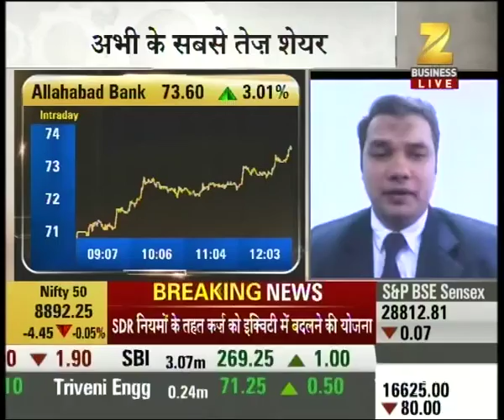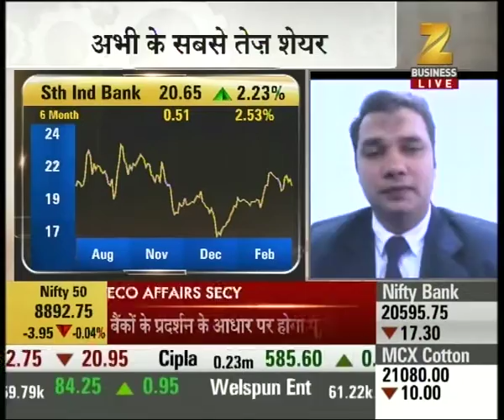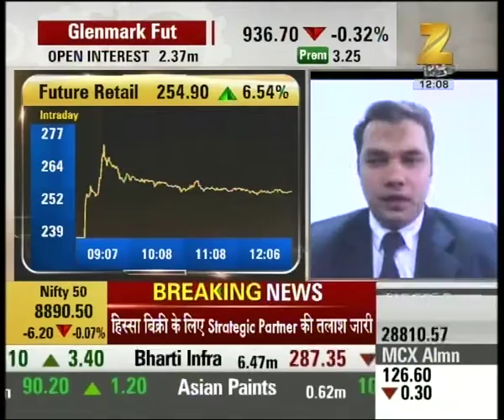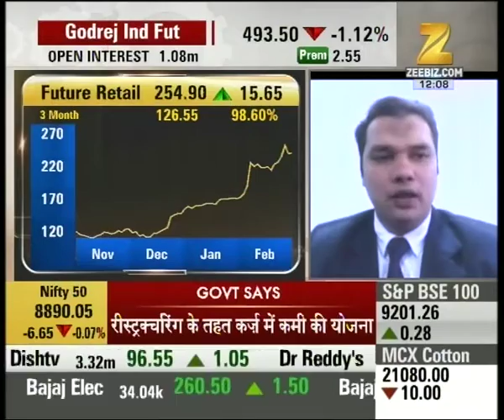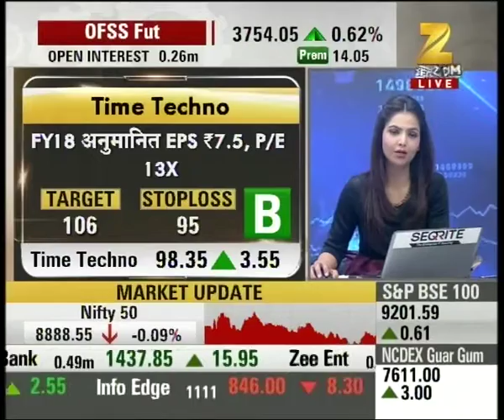Stocks of 'Karnataka Bank, Dhanlaxmi Bank etc are showing strength in the market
Stocks of 'Karnataka Bank, Dhanlaxmi Bank etc are showing strength in the market. Watch this special segment and get to know more here.